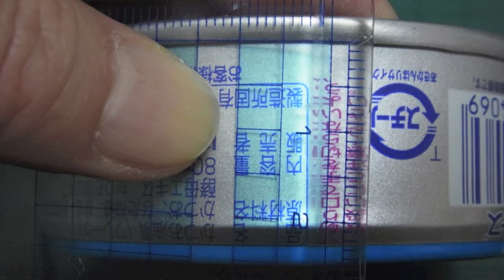松ぼっくりでクリスマスツリーを作ってみた Christmas tree of pine cone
簡単に作れるごくシンプルなクリスマスツリーです。というか冒頭20秒の出オチなので、工作はまぁ、ほどほどに。
普通の小さい松ぼっくりでもかわいくできると思います。最近はスノー・スプレーが百均でも買えるようになりました。吹くだけ簡単なのですが、思った以上に細かく飛び散りました。そして乾くのが遅いです。
I made a small Christmas tree of longleaf pine's cone. Ordinary the pine cones in Japan are smaller than 10cm.